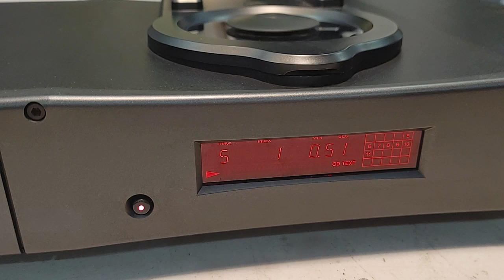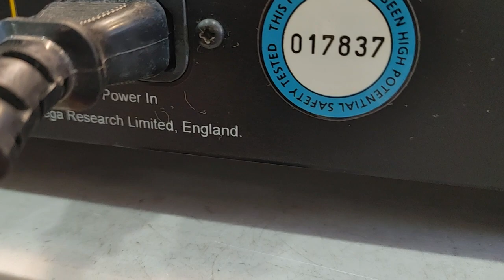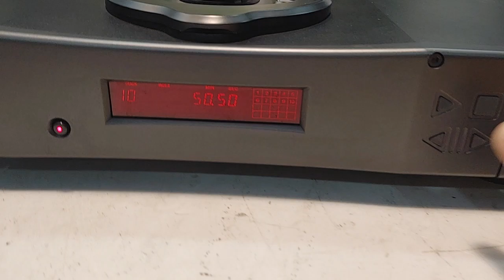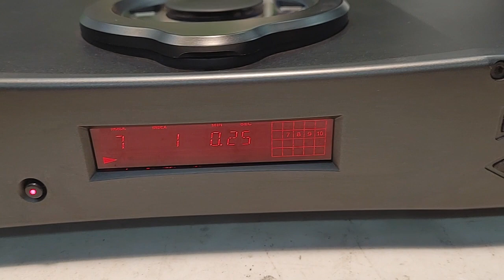CD Anh Rega Planet made in England, hay & rất đẹp, mắt tốt.Giá 7tr2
CD Anh Rega Planet made in England, sử dụng điện 230V tiện dụng.
CD về nguyên zin & rất đẹp, mặt không 1 vết sướt, kiểu dáng Hi End, lạ mắt, cơ lật chắc chắn. Chất âm đúng chất Châu Âu, tiếng dầy, sáng & mềm mại. Mắt tốt, thông dụng & không kén bất cứ đĩa nào. Giá 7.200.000đ